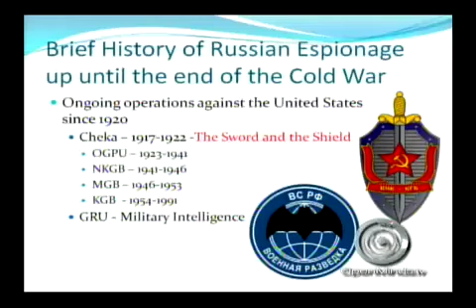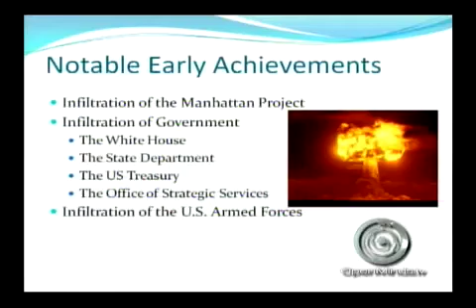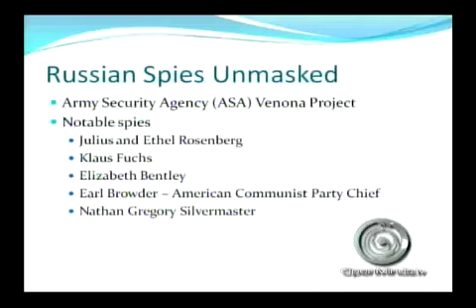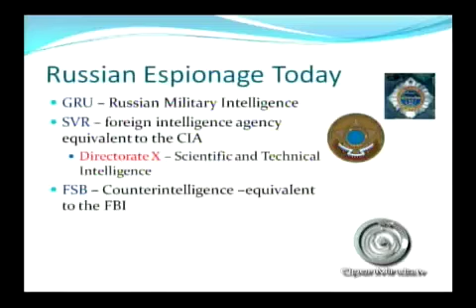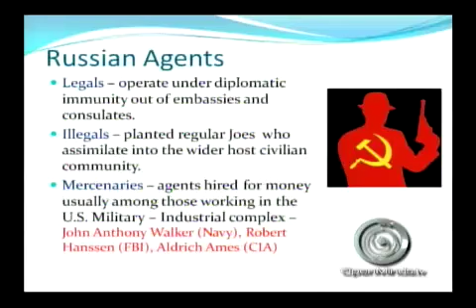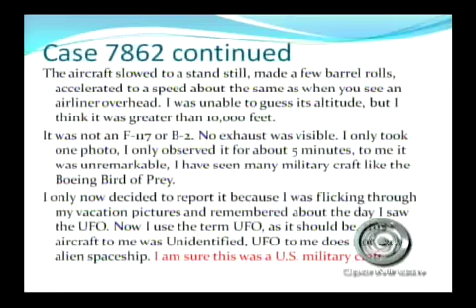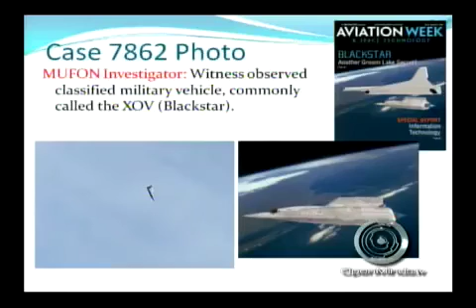UFOs and Russian Espionage | James Carrion | UFO Crash Con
James Carrion presents his research into the connection between Russian Spies and the UFO Phenomenon. Since 1947 when UFOs first made the headlines of newspapers all over the world, Russian agents were interested in knowing what could be learned about these amazing flying objects. Now with documented evidence from newspapers and Government archives, the truth can be told about this amazing connection and the spy vs. spy wars that have ensued over the most incredible mystery of our times.